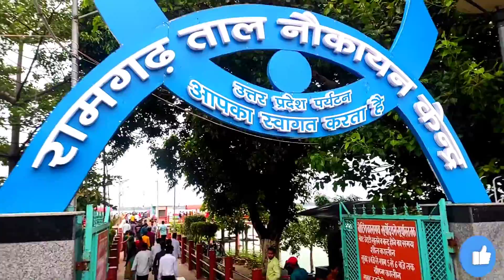Ramgarh Tal Gorakhpur | Nauka Vihar | My First Vlog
📺Video Jara Sa Bhi Accha Laga Ho To :-

main VLOGS Bhi Banata Hu Jarur Dekhiyega Aur Apna Pyaar Dijiyega ❤️  Sath Me Dil Ki Feelings Bhi Likhta Hu Shayari Kar Leta Hu Thoda Bahut 😇

 Hope you liked our video very much.

shiv brat Vlogs
first vlog
gorakhpur ramgarh Taal
taal
Lake
Ramgarh Lake
Nauka Vihar Lake
gorakhpur Lake